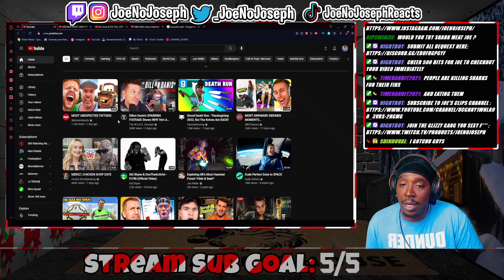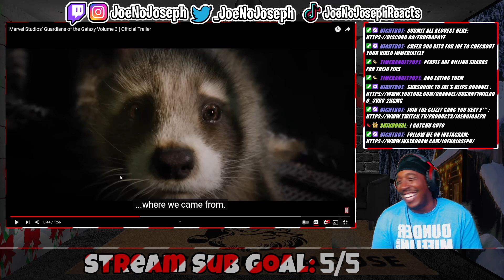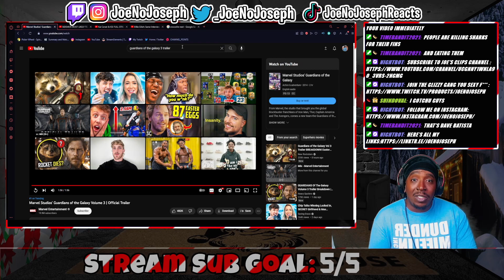Marvel Studios’ Guardians of the Galaxy Volume 3 | Official Trailer (REACTION)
Marvel Studios’ Guardians of the Galaxy Volume 3 | Official Trailer

EveryThing JoeNoJoseph!